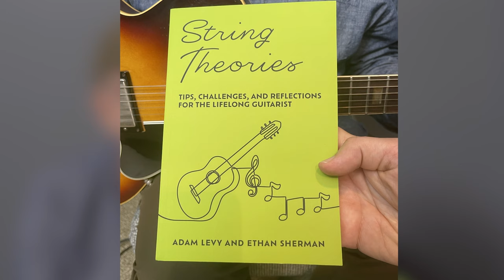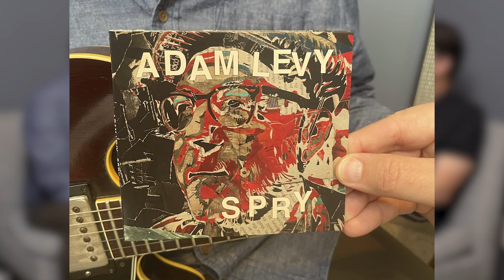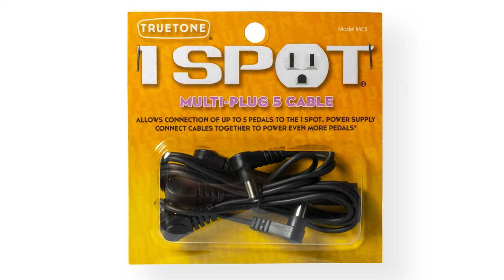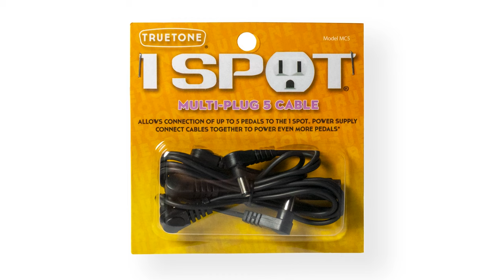Truetone Lounge - Adam Levy - Jazz Guitarist & Sideman to the Stars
In The Truetone Lounge 2023

Adam Levy has an established guitar voice that we first heard on Tracy Chapman's "Give Me One Reason," then on albums and tours with Norah Jones, and sharpened to a fine point on his latest release, Spry. Besides his work as a guitarist, Levy has also devoted himself to being an educator through his Guitar Tips channel, Truefire instructional courses, and time spent as the Guitar Dept. Chair at the Los Angeles College of Music. Additionally, Adam made great contributions to the world of guitar journalism as a staff writer for Guitar Player Magazine in the 90s.

Today Adam shares his musical adventures, expresses his love for his 1964 Gibson ES-335, and his excitement in releasing the "jazz album of his dreams," Spry.